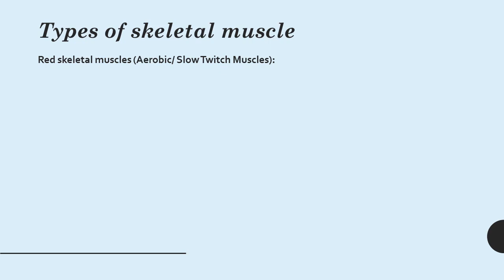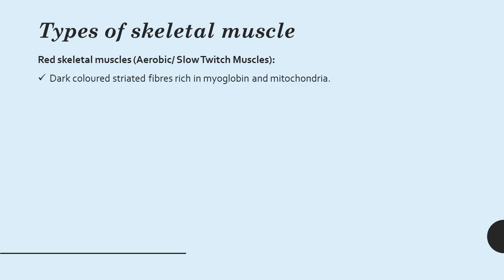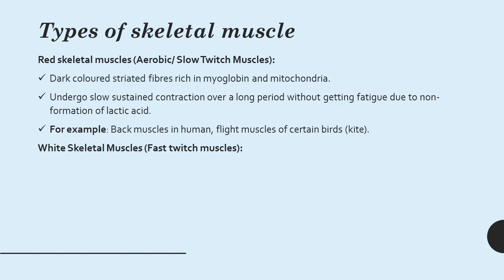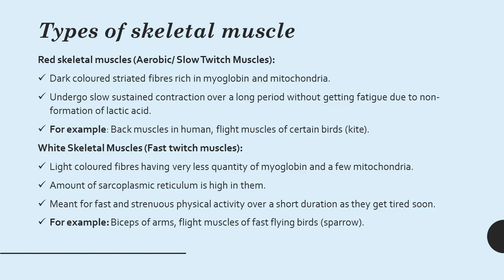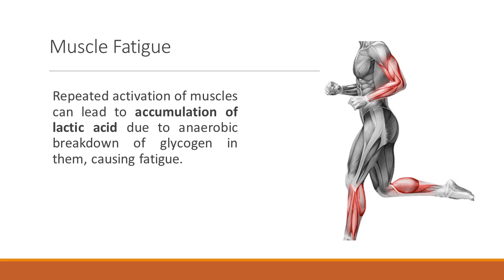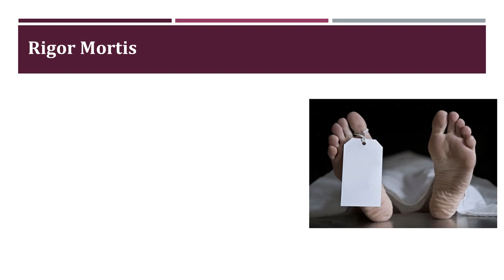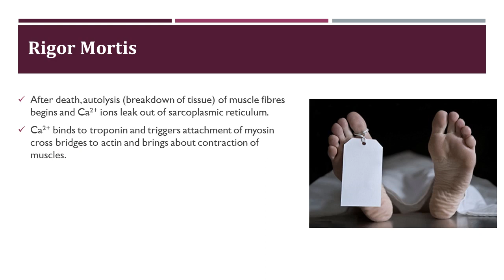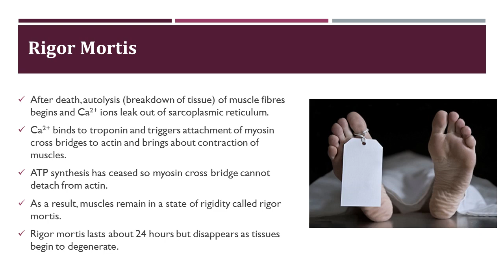Types of Skeletal Muscles | Muscle Fatigue | Cori Cycle | Rigor Mortis | Biology Class 11/NEET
Types of Skeletal Muscles (Red & White Skeletal Muscle Fibers), Muscle Fatigue, Cori Cycle and Rigor Mortis are explained in student friendly language and in Hindi.